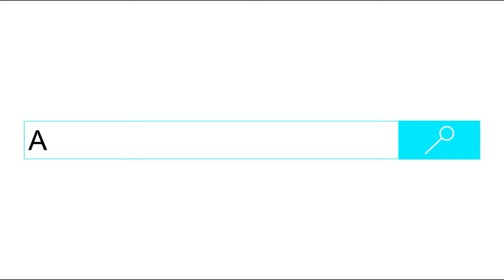NJ Transit Trains @ New York Penn Station | Another Transit Video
NJ Transit Trains Arriving & Departing Include...

Alstom Comet V
Bombardier ALP-45DP
Bombardier ALP 46/ 46A
Bombardier Comet I - IV
Bombardier Multilevel/ Multilevel II
GE Arrow III